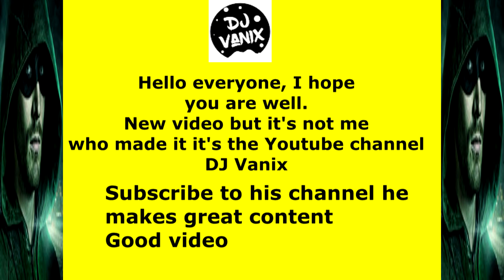Demon Slayer X One Piece 「 AMV」Imagine Dragons & JID Enemy